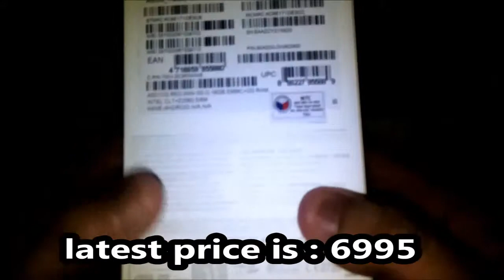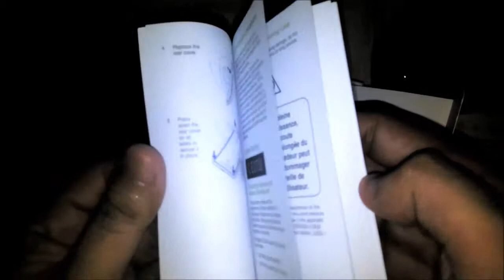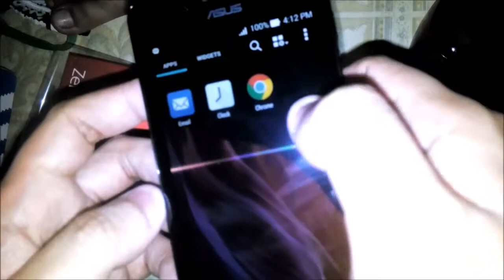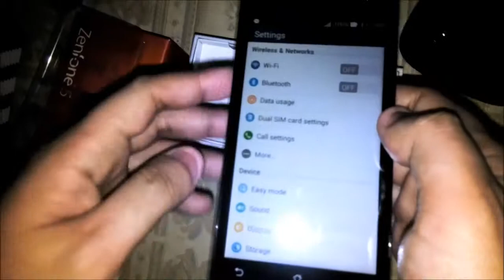asus zenfone 5 unboxing! (TAGALOG)